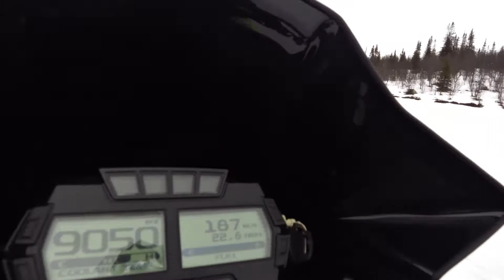Thundercat 9000 137 2017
Acceleration and top speed test.
Altitude 800 meters above sea level
Standard with Ultimax 147-4457 Drive belt.
Steer with one hand on the handlebar and the camera in the other hand!